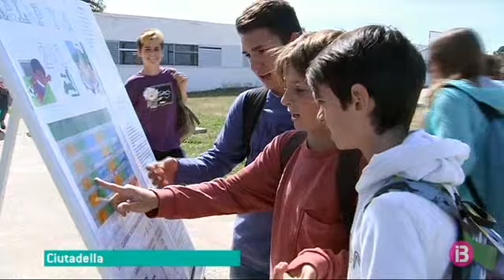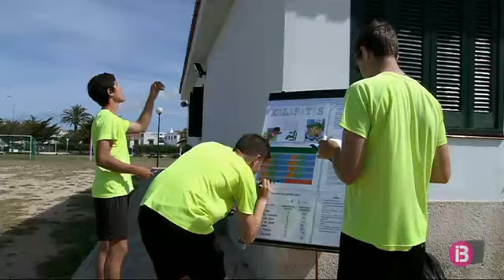Ciutadella engega un pla de xoc contra el sedentarisme als patis de tres centres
Illes i Pobles 11/05/2017